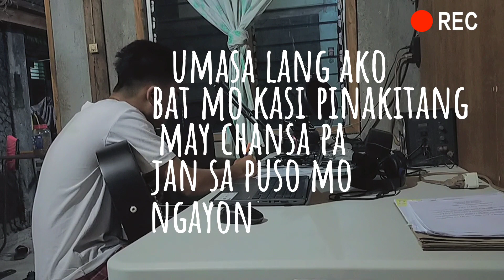Sa ilalim ng ulan (Original Song by Da Travellers)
"Sa ilalim ng ulan" is an Original Song by Da Travellers

An OPM alternative pop rock

Song Written by Jasper Vincent Q Samson
Guitars by Adam Bantilan
Singer: Bryan Dolare
Spoken poetry by Jasper Vincent Q Samson
Produced by Jasper Vincent Q Samson
Mix and Mastered by Eric John Sumanoy AKA Drippie Eric
Recorded at Bunhok Studios